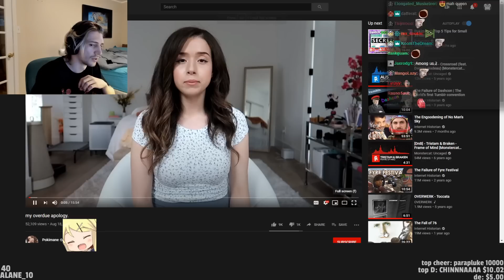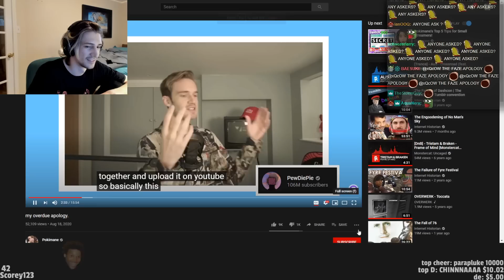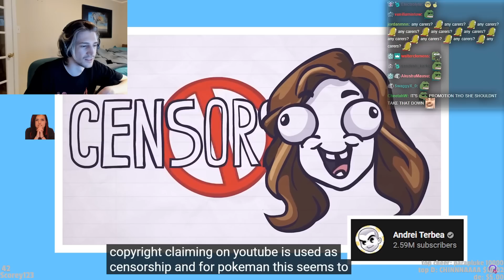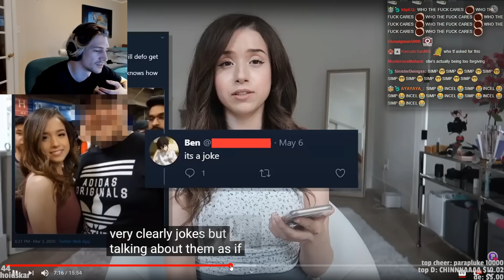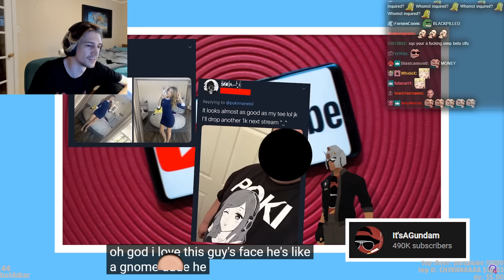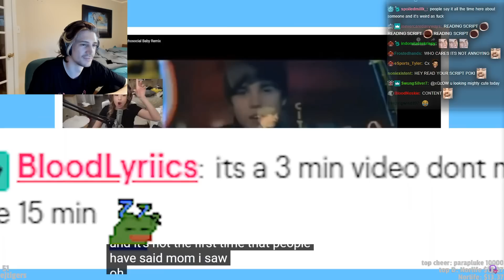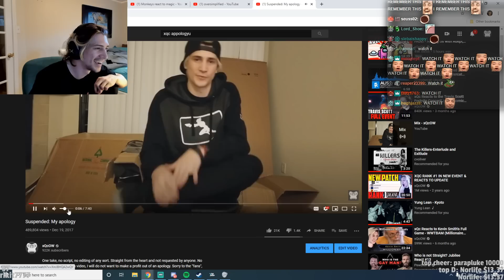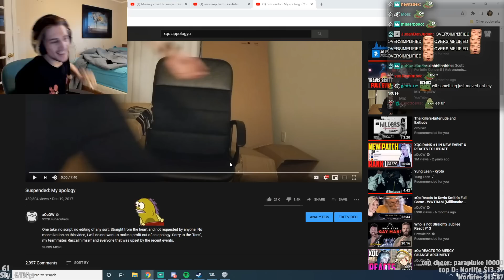xQc Reacts to Pokimane Apology Video | xQcOW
xQcOW watches and rates Pokimane's apology video. Is it better than his top tier, meta changing, one-take apology video?

►Twitch.tv/dailydoseofxqc